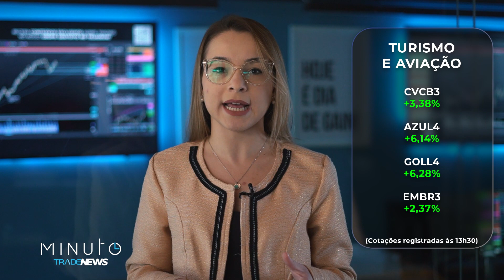PSSA3 aprova JCPs; IRBR3 confirma oferta subsequente - Minuto TradeNews 25/08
▪️ PETR4 segura fôlego do Ibovespa;
▪️ Bancos sustentam alta do índice;
▪️ Jackson Hole é foco do mercado externo.